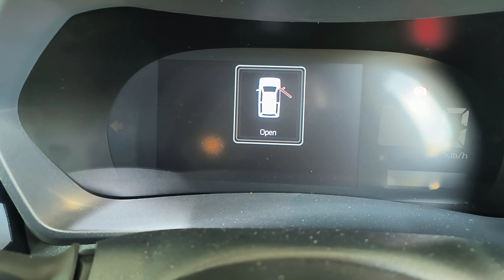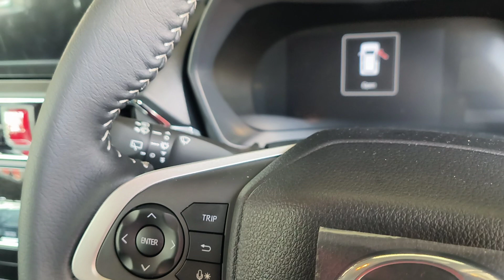27 - 10 - 2023 卫星系统Perodua Alza New 2022 (Gps Relay of Relay on) Good Hasta Gps Tracker Johor No 1